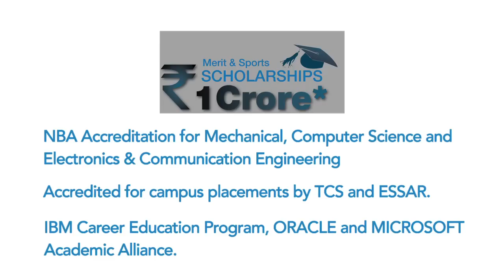"IIST where sky is the limit" says Archana Bajpai, student IIST, Indore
Archana Bajpai NCC C Certificate and eagerly waiting to join service. She recently flew a plane at NCC. "IIST where sky is the limit" she says while sharing her wonderful experience at IIST, Indore.

IIST Indore established in the year 2003 with a vision to be a prime educational institution in the field of Science & Technology.

Ranked as top engineering college in Indore IIST offers multiple courses to its student's. To know more, check